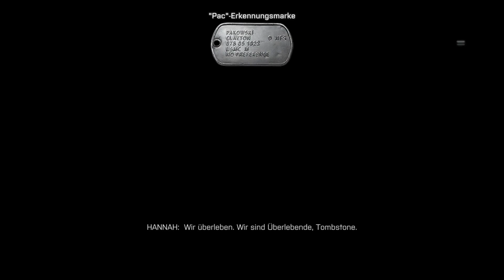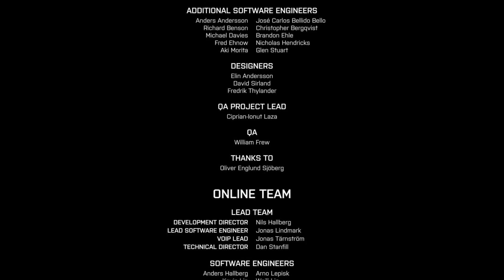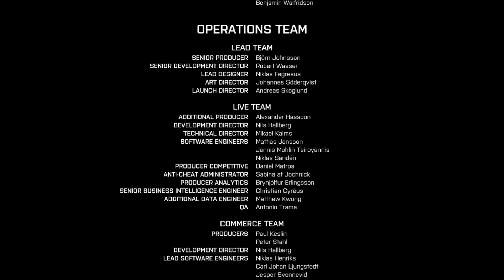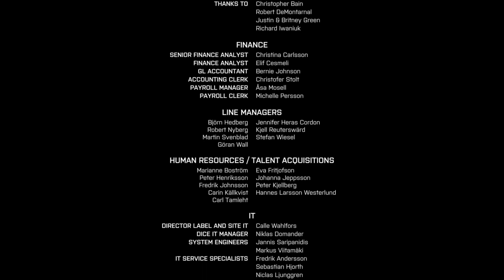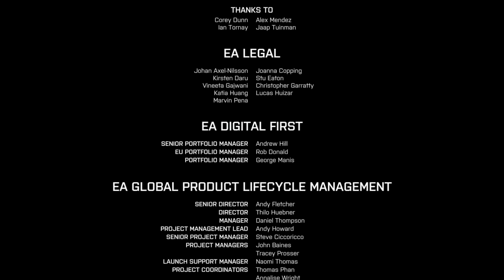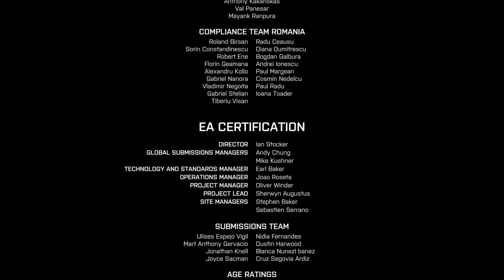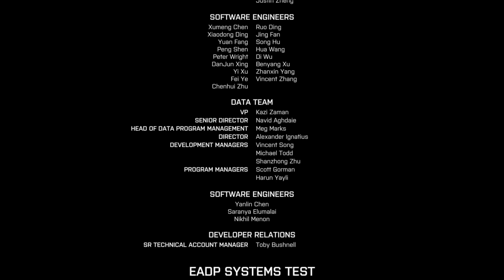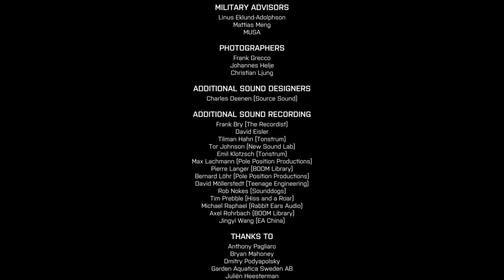Battlefield 4 #017 - Das Finale | Let's Play [Deutsch]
Battlefield 4
Ein Ego-Shooter von EA & DICE (2013)